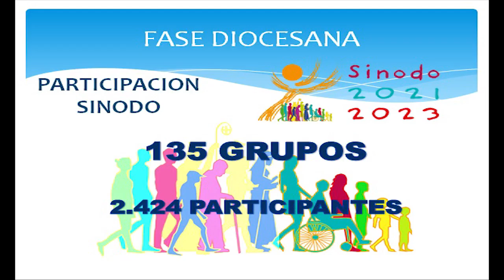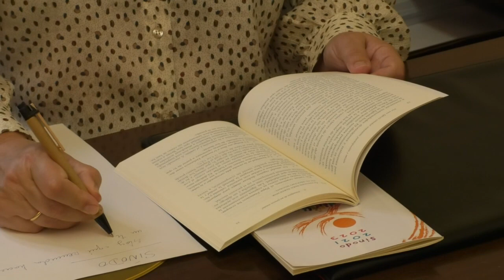Estás invitado a la Clausura Fase Diocesana del Sínodo y Vigilia de Pentecostés el 4 junio 18:30